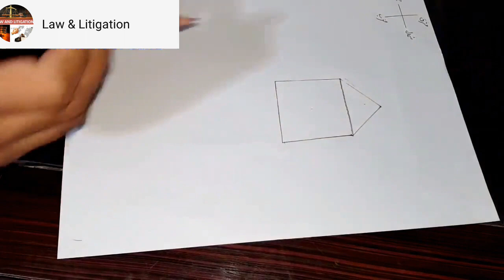پلاٹ کی پیمائش کرنے کا آسان طریقہ - Zameen , Plot ki Pameysh ka Tariqa - Land Measurement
پلاٹ کی پیمائش کرنے کا آسان طریقہ
In this video I will teach you to measure your plot, house in easy way, Farmulas to get exact covered area of your land, plot and house.
Land Measurement
Zameen plot ki pamaish ka Taroqa
Plot ki pamasish ka Tariqa kar
Ghar ki pamasish ka Tariqa
Land Measurement procedure
How to measure a land
How to measure a plot in pakistan
How to measure a house in pakistan
Measurement procedure in pakistan
How to Calculate Land Area
Land Area in square feet
Irregular Size, Rectangular Size of Plot
method of measurement of land, zameen ki pamaish ka tarika urdu/hindi
Land measurement
Plot measurement
How to find the area of land
How to calulate area of land
Land record
Zameen napnay ka trika
Acre
Square.
Hectare
Marla
زمین کی پیمائش کا طریقہ
land measurement in hindi
land measurement in india
land measurement in Pakistan
Easy procedure for measurement of land
Easy procedure for measurement of Land, How to calculate land area at site, How is land measured in Pakistan, Land measurement calculation in Pakistan How we can measure the size of our plot in square feet, merlas, canal, acres etc.